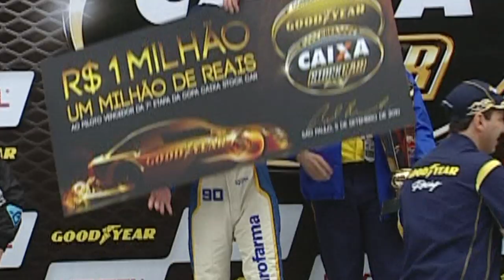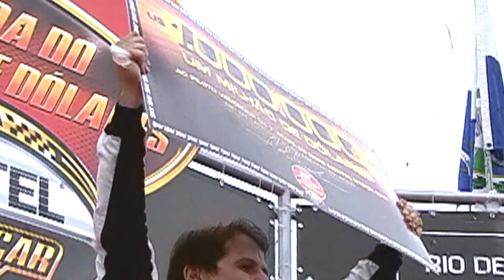STOCK CAR 2019 | Etapa 07 | Memórias dos MILIONÁRIOS: histórias da CORRIDA DO MILHÃO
Os sete pilotos que já venceram a Corrida do Milhão, disputada desde 2008, contam o significado e a sensação de faturar a prova mais importante do automobilismo brasileiro.

Conversamos com Valdeno Brito (vencedor em 2008), Ricardo Maurício (2010), Thiago Camilo (2011, 2012 e 2015), Ricardo Zonta (2013), Rubens Barrichello (2014 e 2018), Felipe Fraga (2016) e Daniel Serra (2017) sobre suas vitórias. Entre lembranças emocionadas, descobrimos que o prêmio é importante, mas que a glória vai muito além do dinheiro.

Neste fim de semana, em Interlagos, um deles pode repetir a façanha. Mas será que vem aí um novo milionário? Está chegando a Corrida do Milhão da Stock Car! Uma festa em alta velocidade, com um prêmio de um milhão de reais para o vencedor! Já garantiu seu ingresso? Acesso

Além da Corrida do Milhão, em prova única, o Autódromo de Interlagos ainda receberá duas provas cheias de ultrapassagens e emoção da Stock Light, uma rodada dupla da Old Stock Race (com os Opalas acelerando fundo!) e também um desfile com Opalas de colecionadores de todas as épocas. Além, é claro, de muitas atrações de entretenimento no Village e brindes das equipes e dos pilotos na visitação aos boxes.

Daniel Serra é o líder do campeonato, seguido por Ricardo Maurício, Julio Campos, Rubens Barrichello e Thiago Camilo.

Os ingressos para os treinos classificatórios do sábado e para todas as atrações deste domingo, dia 25 de agosto, estão à venda pelo E fique ligado: o último treino livre será exibido ao vivo, por streaming, aqui no Youtube da Stock Car.

O treino classificatório terá transmissão ao vivo pelo site do Globo Esporte enquanto a Corrida do Milhão será exibida ao vivo pela TV Globo, com largada às 11h30, dentro do Esporte Espetacular.

Confira a programação das transmissões ao vivo:

7h45 - Treino Livre 3 Stock Car - streaming Youtube StockCarChannel
12h - Classificação Stock Car - site globoesporte.com
16h - Papo de Box - streaming Youtube StockCarChannel

11h15 - Corrida 1 Stock Car - TV Globo

Aproveite para ajudar seu piloto favorito votando no Fan Push. Basta acessar o site oficial da Stock Car e dar o seu voto. Você pode votar em até três competidores. Os seis mais votados pelo público ganham um acionamento a mais do botão de ultrapassagem neste domingo.

E se você quer brincar de chefe de equipe, faça parte do Stock Manager. É só acessar e montar seu time.